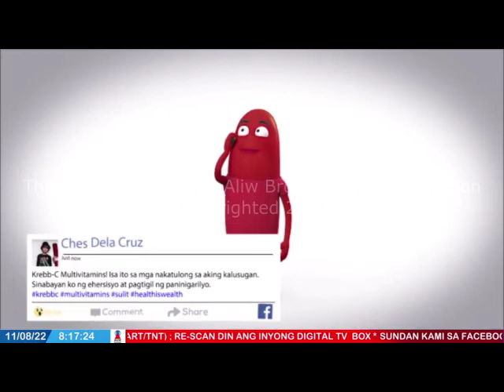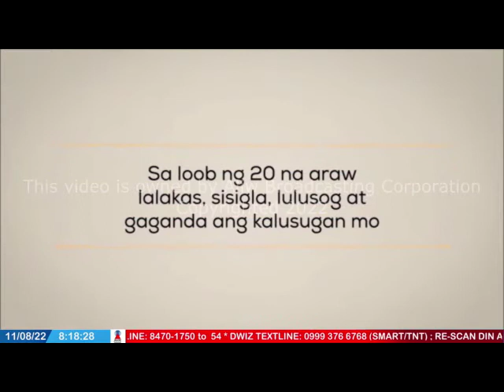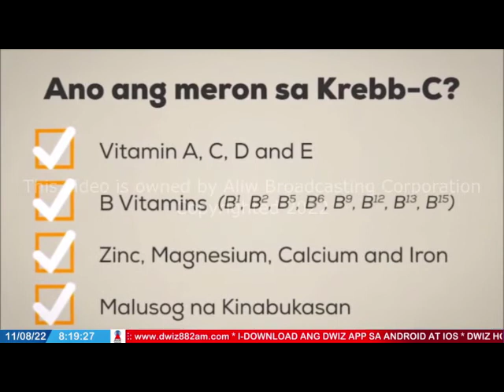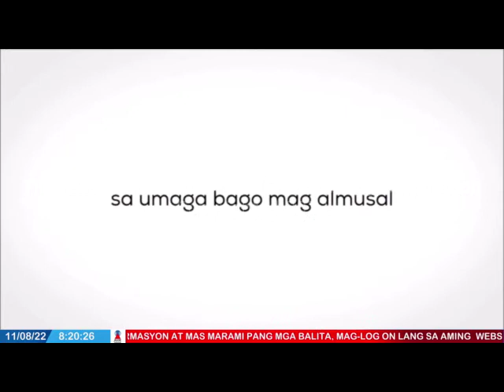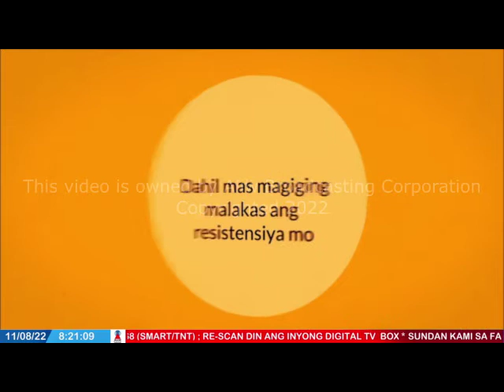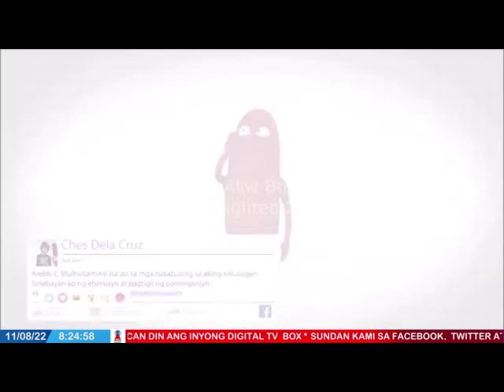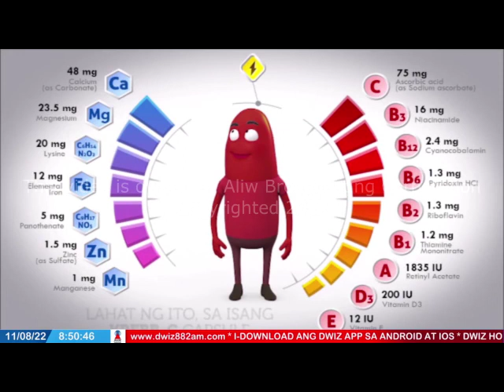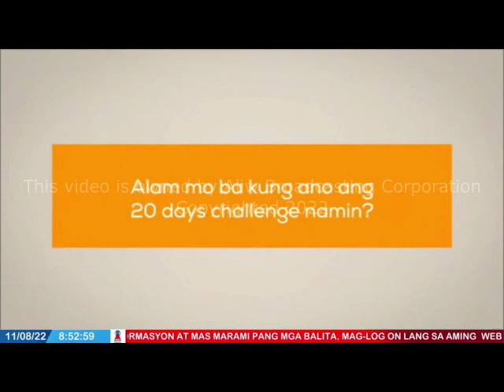AUGUST 11, 2022 - PANGGA RUTH ABAO